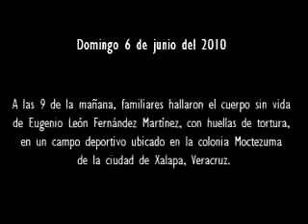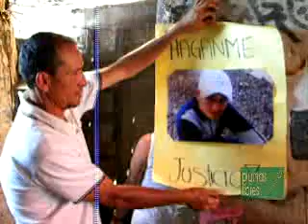Asesinato en la Reserva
Testimonio de los padres de Eugenio León Fernández Martínez, quien fue asesinado en la colnia Moctezuma de esta capital veracruzana.